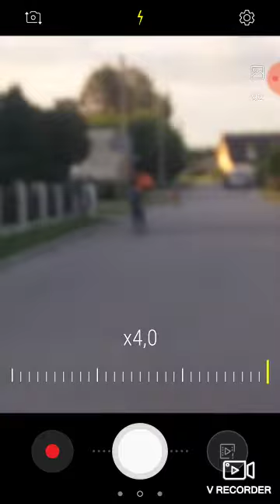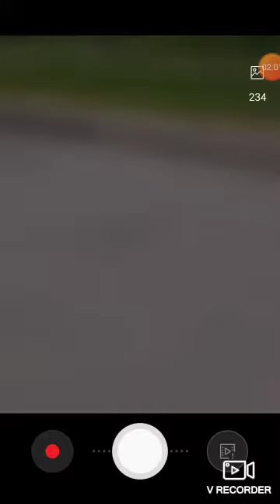prank na michała pierwsza część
to nie jest ustawione!